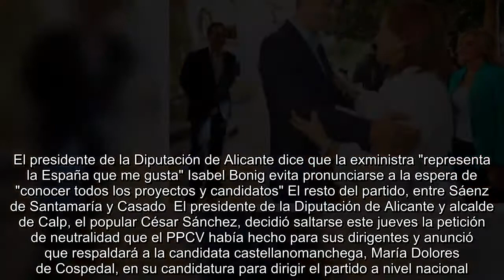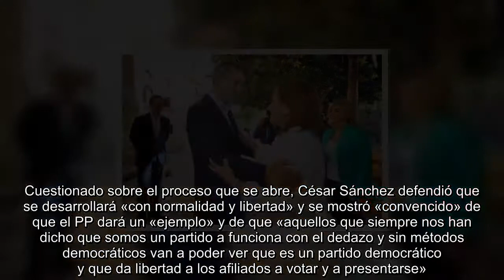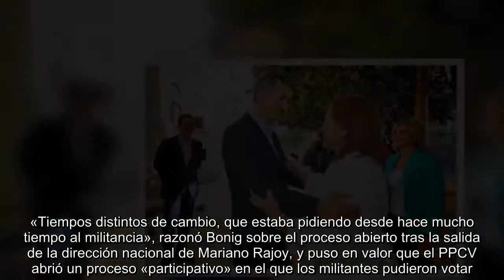César Sánchez rompe la neutralidad en el PPCV y apuesta por Cospedal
El presidente de la Diputación de Alicante dice que la exministra "representa la España que me gusta" Isabel Bonig evita pronunciarse a la espera de "conocer todos los proyectos y candidatos" El resto del partido, entre Sáenz de Santamaría y Casado  El presidente de la Diputación de Alicante y alcalde de Calp, el popular César Sánchez, decidió saltarse este jueves la petición de neutralidad que el PPCV había hecho para sus dirigentes y anunció que respaldará a la candidata castellanomanchega, María Dolores de Cospedal, en su candidatura para dirigir el partido a nivel nacional. El presidente de la institución provincial argumentó que la exministra de Defensa representa «la esencia» del PP que quiere y «la España que me gusta», por lo que tendrá su voto.  En declaraciones a los medios, antes de presenciar la mascletà de las Fogueres de Sant Joan en la plaza de Luceros en Alicante, Sánchez aseguró que en el marco del «espacio de libertad» del que se ha dotado el partido en este proceso interno, es «bueno» que quienes no asumen «responsabilidades orgánicas» deben poder dar un paso y «defender a la candidatura que creemos que es positiva y buena para España y para el PP». Así, Sánchez argumentó que el Congreso será «histórico» porque habrá «distintas candidaturas» con «distintas formas de presentar proyectos políticos», y que todas ellas serán «buenos para el PP y para España».  Cuestionado sobre el proceso que se abre, César Sánchez defendió que se desarrollará «con normalidad y libertad» y se mostró «convencido» de que el PP dará un «ejemplo» y de que «aquellos que siempre nos han dicho que somos un partido a funciona con el dedazo y sin métodos democráticos van a poder ver que es un partido democrático y que da libertad a los afiliados a votar y a presentarse». Al respecto, el expresidente del PP en la provincia de Valencia, Vicente Betoret, también se ha decantado por apoyar a Cospedal.  La claridad de Sánchez o Betoret contrasta con la prudencia que hasta ahora habían intentado mostrar desde el PPCV (salvo casos contados, como el diputado alicantino Adrián Ballester, que este miércoles se posicionó con Pablo Casado). De hecho, la presidenta del partido, Isabel Bonig, evitó este jueves dar su apoyo a ninguno de los aspirantes, y reclamó esperar a que se cierre el proceso de presentación de candidaturas y conocer todos los proyectos. «Tiempos distintos de cambio, que estaba pidiendo desde hace mucho tiempo al militancia», razonó Bonig sobre el proceso abierto tras la salida de la dirección nacional de Mariano Rajoy, y puso en valor que el PPCV abrió un proceso «participativo» en el que los militantes pudieron votar.  «Habrá que esperar a que sean los candidatos definitivos, que el viernes se sabrán, que nos ofrezcan los proyectos y en base a eso el PP de la Comunidad Valenciana decidirá», subrayó, y matizó que se hará «dejando libertad a los afiliados que se inscriban» y teniendo en cuenta que el PPCV es la segunda agrupación «más importante» en n